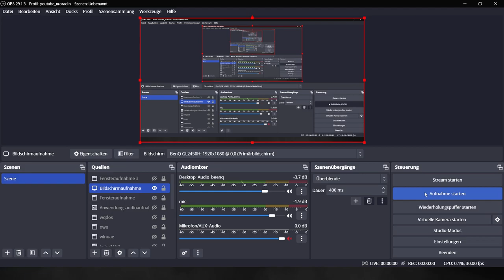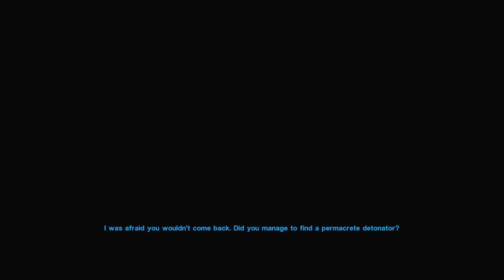kotor1 003 taris3